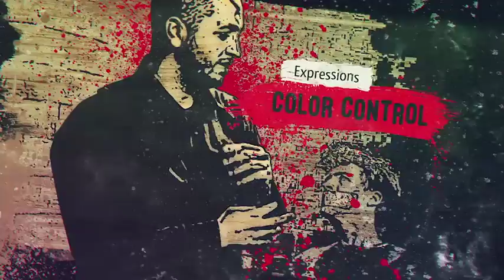Parallax Freeze Frame - After Effects | Videohive Projects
Requires After FX CS5.5 and more
No third-party plug-ins
Duration: 1:00
Resolution FullHD (1920×1080)
10 scenes
Fast render
Used fonts: Qlassik, Ostrich Sans Heavy
Music (not included): We Are Taking Over by HallaFreakquency